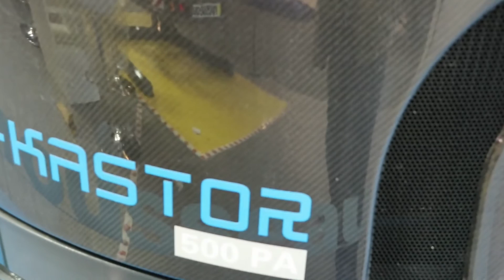SIMA 2017 - Rousseau : une épareuse électrifiée